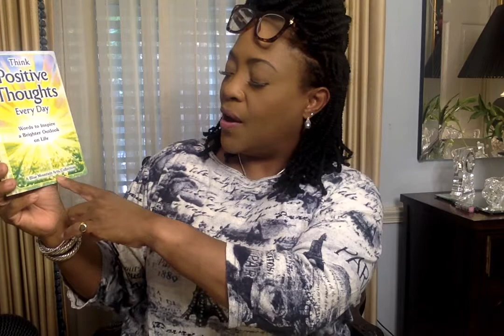yesican You Can Rise Above Anything (Wednesday's Words of Wisdom)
From the book Think Positive Thoughts Everyday
This small book is becoming a large my of our lives. I really hope that someone is feeling empowered. Please reach out and help someone if you know that they are struggling. It's so much easier to be nice. Did you tell yourself that you were The Greatest today? Say

Ms. V.
Channel Art created by:
Mz. Bam It's My life her YouTube link is: